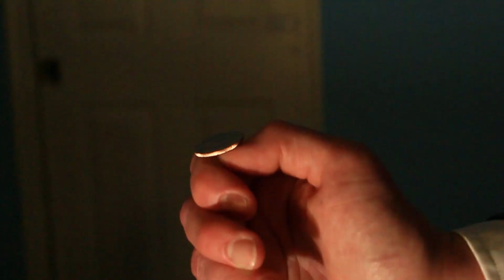Heads and Tails Official Trailer - Mink Sky Productions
There are some choices you can't walk away from.
Heads and Tails is a short film written and directed by R. Fotia and Sachal Shaikh. It stars Taxi Zindell and Karin Bradshaw, as well as Colin Thacher and the voice of Joni Delman.